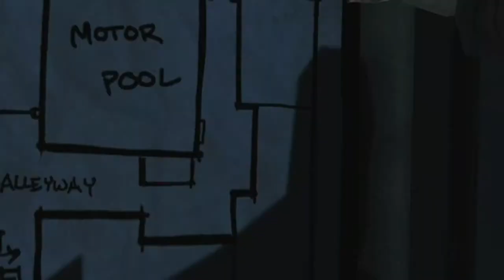The Walking Dead | Season 1 | Episode 4 | Part 2 (No Commentary)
Telltales The Walking Dead Part 2 of episode 4 of season 1. It is an episodic game where the choices you make contribute to story progression which means it is tailored to your decisions. This story follows Lee Everett during the outbreak of the zombie virus.